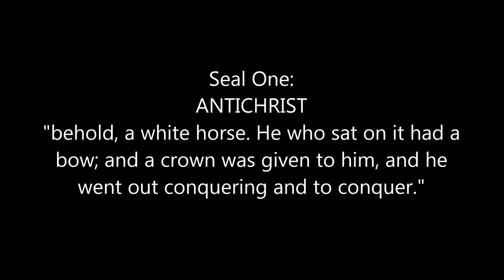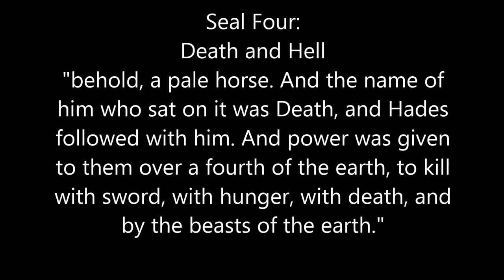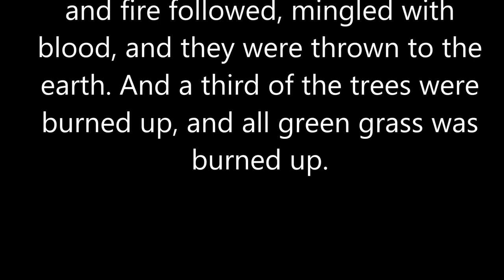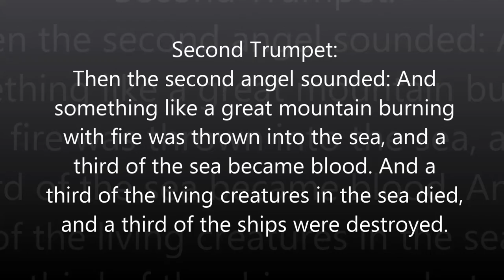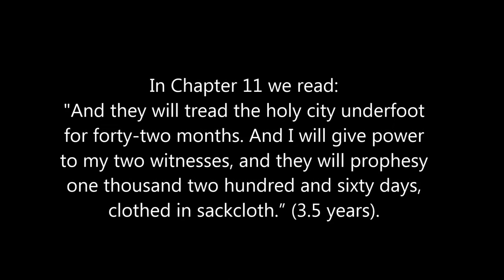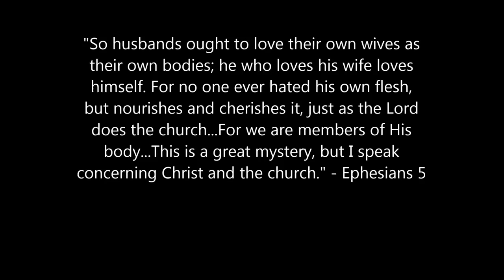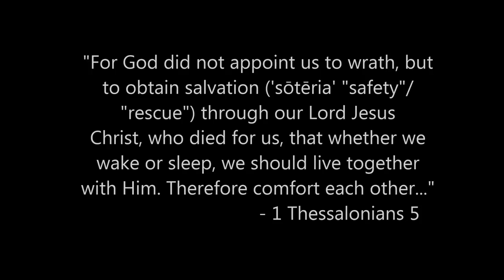Pre Wrath Tribulation Rapture?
Is there a Rapture at all? Or are believers in the body of Christ supposed to endure the first half of the tribulation period and then be taken up just before the Great Tribulation that begins in the middle (chapters 11-13)?

What is the first half like? Is it judgment and not the wrath of God? Who opens the Seal of God's judgment in chapter 6?

Look, it's as simple as recognizing a more literal interpretation of Revelation without "spiritualizing" all of it. It is in order, with the exceptions of some parentheticals normal in conveying any events, whether in history, fiction or news stories. You always have those, "meanwhile, down on earth" (or the inverse) moments because it is impossible to relate simultaneous events at the same time.

The Seal and Trumpet Judgments are the wrath of God  as Jesus opens them in chapter 6. These run up into chapters 11 through 13 which are mid-week (3.5 years in) events. The remaining chapters, with some parentheticals (meanwhile, back at the ranch) going on.

Therefore, Pre-Wrath. The only Pre-Wrath we have is before the seals are even open. After that, we have the tribulation period, the Great Tribulation Jesus describes beginning in the middle.

Luke 21:35 "For it will come as a snare on all those who dwell on the face of the whole earth. 36 Watch therefore, and pray always that you may be counted worthy to escape all these things that will come to pass, and to stand before the Son of Man."

Yep. "Escape." How does that happen, if God's wrath and judgment BEGIN with the introduction of Antichrist. Really think we don't see Antichrist (the very first Seal) until the 2nd Coming at the end of the tribulation? Bad theology.